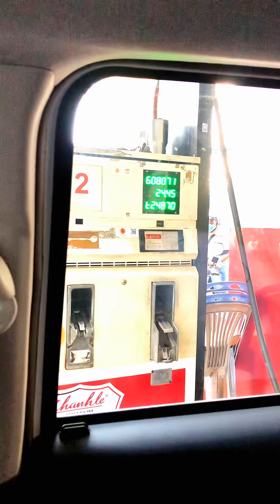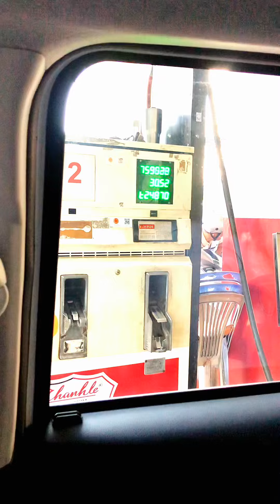800K ĐỔ ĐẦY BÌNH XĂNG Ô TÔ 7 CHỖ TOYOTA AVANZA PREMIO 2023 | NHẠC SĨ NGUYỄN DUY HÙNG: 0906.177.176